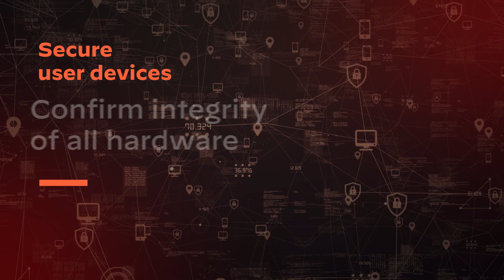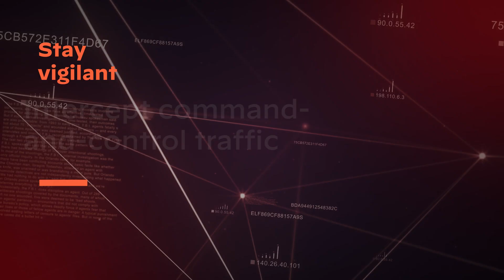Zero Trust for Users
A holistic Zero Trust plan should focus on eliminating implicit trust across three main areas: users, applications and infrastructure. Zero Trust for users starts with strong identity controls that are continually validated for every user – with best practices such as multi-factor authentication and just-in-time access to systems for a predetermined period of time on an as-needed basis.

Check out this white paper on The Evolution of ZTNA to Fully Support Zero Trust Strategies:

***LEARN MORE***

What is a Zero Trust Architecture? (4 min. read)

Implementing Zero Trust Using the Five-Step Methodology (5 min. read)

What is Least Privilege Access? (3 min. read)

What is Attack Surface Management? (5 min. read)

Palo Alto Networks enables your team to prevent successful cyberattacks with an automated approach that delivers consistent security across cloud, network and mobile.